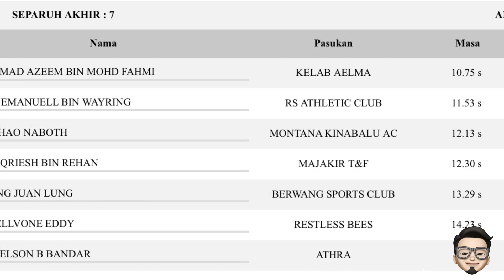4th Berwang Open, Sabah 100m Lelaki Terbuka Semi 7 - Azeem Fahmi 10.75s!